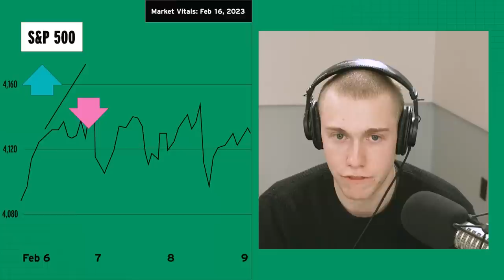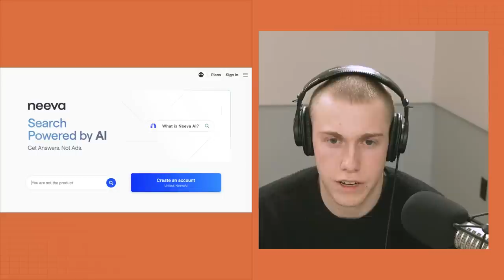Prof G Markets: Airbnb’s Record Revenue, Buying Football Teams, and Testing Bing’s AI Search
On this week's unfiltered video version of Prof G Markets, Scott breaks down Airbnb’s first full year of profitability and shares how his options trades from the previous week turned out. He also explains why billionaires are investing in Premier League football clubs like Manchester United and Tottenham Hotspur. Then, we take a look at the new Bing search experience and hit the street to see if anyone else is actually using it.

Timestamps:
00:00 - This Week's Number
06:37 - Market Vitals
06:53 - Headlines
14:54 - Airbnb's Earnings
27:21 - Update on Scott's $BBBY Put Options
28:30 - Takeovers in the Premier League
40:33 - Bing AI
01:03:55 - Mia on the Street: Is Bing your thing?
01:07:16 - Week Ahead
01:07:52 - Scott's Prediction